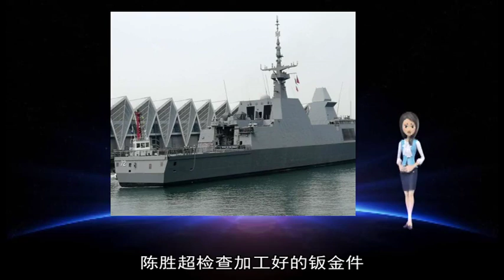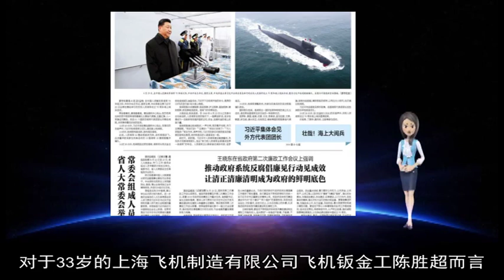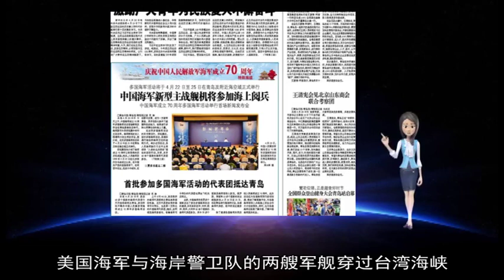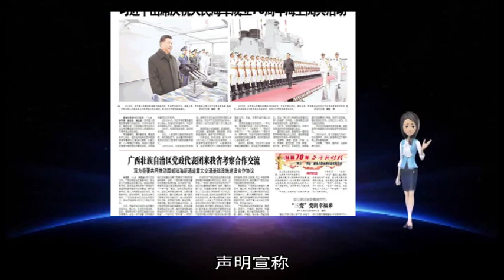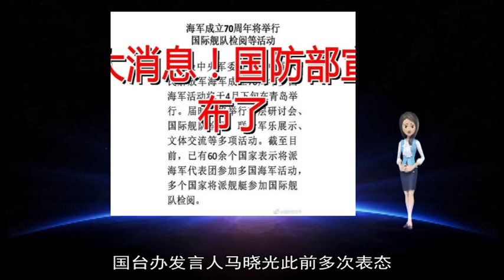军事新闻-海军成立70周年将举行国际舰队检阅等活动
《军事新闻》《中国新闻》《世界新闻》3月28日下午 国防部举行例行记者会 国防部新闻局局长、国防部新闻发言人吴谦大校答记者问  经中央军委批准 中国人民解放军海军成立70周年多国海军活动将于4月下旬在青岛举行 届时 将举行高层研讨会、国际舰队检阅、联合军乐展示、文体交流等多项活动 截至目前 已有60余个国家表示将派海军代表团参加多国海军活动 多个国家将派舰艇参加国际舰队检阅  1月6日 在中国商飞旗下上海飞机制造有限公司零件加工中心钣金车间 陈胜超检查加工好的钣金件 新华社记者陈飞 摄  新华社上海1月6日电题：陈胜超：从“优等兵”到“金牌技师”  新华社记者潘清  从炮点“校准” 到飞机零部件“校形” 对于33岁的上海飞机制造有限公司飞机钣金工陈胜超而言 一字之差意味着人生中重要的角色转换 也记录着他从“优等兵”到“金牌技师”的成长之路  利用金属材料塑性进行的钣金加工 是现代工业制造中不可或缺的环节 传统飞机制造中 钣金加工零部件占比高达约六成 在承担着中国“大飞机梦”的中国商用飞机有限责任公司 飞机钣金工是一个通常需要在职业技术学校经过两三年培训才能胜任的工种  2009年 脱下军装加入中国商飞旗下上海飞机制造有限公司零件加工中心钣金车间的陈胜超 面对的就是这样一个完全陌生的岗位  1月6日 在中国商飞旗下上海飞机制造有限公司零件加工中心钣金车间 陈胜超（右）指导工友加工钣金件 新华社记者陈飞 摄  幸运的是 起步之初的陈胜超遇到了一位难得的良师——曾以精湛技术亮相大型新闻专题纪录片《大国工匠》的钣金七组组长王伟 师傅耐心细致的言传身教 让陈胜超很快找到了钣金的“门道”  不过 老话说“师傅领进门 修行在个人” 午饭间隙、下班之后 都成了陈胜超的“修炼时间” 凭着两年军旅生涯给予的“不服输、不怕输”精神 以及担任技术兵种练就的一双“火眼金睛” 两年后陈胜超通过了初级工考试 此后 他不仅取得飞机铆接资格证 还完成飞机钣金冷校形、热校形等专业技术培训 成了一位既能生产零件又能维修飞机的复合型技能工人  师傅王伟的带教“三步走战略” 包括了自主训练、项目实践和技能竞赛 事实上 参与各种技能竞赛也是陈胜超快速成长的“秘诀”之一  连续几年在车间技能竞赛中名列前茅后 陈胜超自信满满地现身2013年上飞公司职工技能大赛 没想到 因为一个小小的识图失误 陈胜超无缘前三名  1月6日 在中国商飞旗下上海飞机制造有限公司零件加工中心钣金车间 陈胜超测量准备加工的钣金件 新华社记者陈摄  这次挫折一度令陈胜超非常沮丧 却也让他对自己这份工作有了全新的认知 “零部件钣金加工中的误差看似不起眼 但安装到了飞机上就可能酿成大祸 ”陈胜超说 作为飞机制造链条上的重要一环 飞机钣金工对自己的要求不应该仅仅是“合格”  在工业制造领域 百分之一毫米被俗称为“丝” 此后 陈胜超以一“丝”不苟为目标加大了训练强度 掌握了将误差控制在10丝以内的“绝活” 终于 在2014年中国商飞承办的中国技能大赛中 他如愿以偿地收获了飞机钣金工种冠军 成为一名名副其实的“金牌技师”  在上飞公司零件加工中心副主任许江炜看来 适应环境能力强、学习能力强、有拼劲是陈胜超最大的优点 他说：“即使脱下军装 这个年轻人身上仍然拥有鲜明的‘军人气质’ ”中心高级生产主管黄玉晴也说 陈胜超努力学 自己就愿意教 “这个徒弟带得很开心”  因为陈胜超经常加班加点 妻子胡晓莉辞去工作在家照顾两个女儿 并从本不多的家庭积蓄中拿出钱来添置了一台车 好在双方父母通情达理 给这个小家庭提供了很多帮助 胡晓莉说 女儿特别崇拜爸爸 看到飞机在空中飞过都会问：“这一定是爸爸造的吧 ”每每听到女儿自豪的口气 胡晓莉觉得一切的辛苦都是值得的  从“优等兵”到“金牌技师”的角色转换 为陈胜超带来了包括“全国技术能手”在内的诸多荣誉 不过 陈胜超看重的并不是这些  从按照国际标准自主研制的ARJ21支线客机正式运营 到中国首款拥有自主知识产权的干线民用飞机C919成功首飞 中国国产飞机制造的这些“高光时刻”有自己的贡献 才是最令陈胜超骄傲的瞬间  四年前 陈胜超开始担任钣金车间钣金四组组长 和当年的恩师王伟一样带起了徒弟 除了带领班组完成各项生产任务 他正计划通过梳理钣金零件制造和飞机钣金维修校形之间的联系 进一步提高零件质量、缩短维修时间  “我希望继续和国产商用飞机项目一同成长 因为大飞机事业是实现我人生价值的最好平台 ”陈胜超说 【环球网报道 记者 张飞扬 崔杰通】美国军舰再次到台海挑衅 路透社24日引述美国军方的消息称 美国海军与海岸警卫队的两艘军舰穿过台湾海峡 报道称 美国最近增加了军舰穿越台湾海峡的频率 尽管遭到中国的反对 报道提醒 这种航行可能进一步加剧与中国的紧张 美国的行为将被可能被台湾视为华盛顿对它的支持 而最近北京与台北摩擦加剧  美方在声明中称 此次穿越台海的两艘船只分别为美国军舰“阿利·伯克”级导弹驱逐舰“柯蒂斯-威尔伯”号以及海岸警卫队的“巴索夫”号警备舰 声明宣称 “美国将继续飞越、航行于国际法允许的任何地方 ”  美国海军的“柯蒂斯-威尔伯”号驱逐舰  岛内绿媒24日欢呼美国军舰此次穿越台湾海峡已经是“9个月来第6次” 还强调这是美军舰船一个月来第二次穿越台海 同时也是2018年下半年以来的第6次  美国军舰上次穿越台海是2月25日 当时美海军太平洋舰队发言人戈尔曼少校对媒体表示 “斯特西姆”号导弹驱逐舰和“查维斯”号补给舰依据国际法 于2月25日例行穿越了台湾海峡 他宣称：“两舰穿越台湾海峡 显示美国维护印太地区自由与公开航行的决心”  2月26日 中国外交部发言人陆慷抗议美国军舰通过台湾海峡 陆慷在例行记者会上说 中国已经就美国军舰通过台湾海峡表明立场 向美国表达关切 他说：“我们坚决反对美方采取的挑衅行为 这无助于台海和平稳定、无助于中美关系发展 ”中国国防部新闻发言人任国强当时曾回应说 中方对美舰的相关动向是全程掌握的 并且始终保持高度的戒备状态 台湾是中国的一部分 台湾问题事关中国主权和领土完整 是中美关系中最重要、最敏感的核心问题 我们要求美方恪守一个中国原则和中美三个联合公报规定 慎重处理涉台问题  针对台湾问题 国台办发言人马晓光此前多次表态 他说 台湾问题事关中国的国家主权和领土完整 我们坚决反对美方与台湾地区进行任何形式的官方往来和军事联系 这个立场是一贯的 也是明确的 “挟洋自重